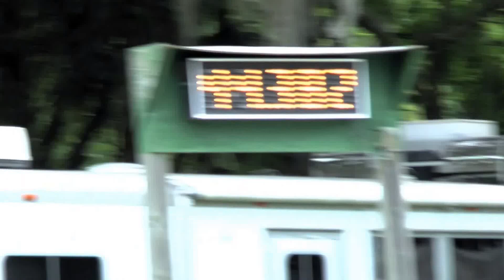Mackenzie + Duke PeeWee NBHA FL09 Sandspur 31 May 2014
PeeWee Barrels
NBHA FL09
Sandspur Arena
31 May 2014